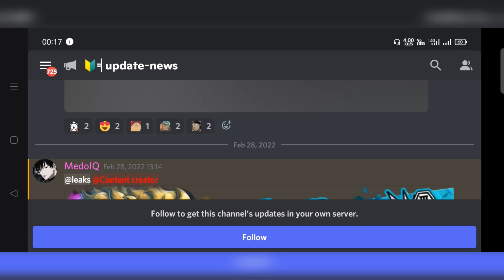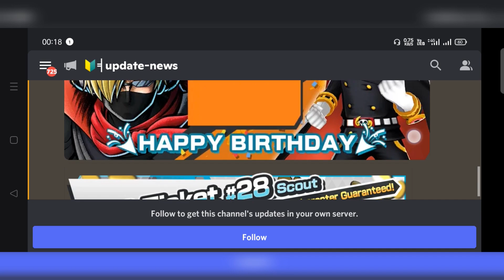Sanji’s Birthday, Serious Challenge, Red Element Scout! | Next in One Piece Bounty Rush (OPBR)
Datamines credit: @MedoIQ